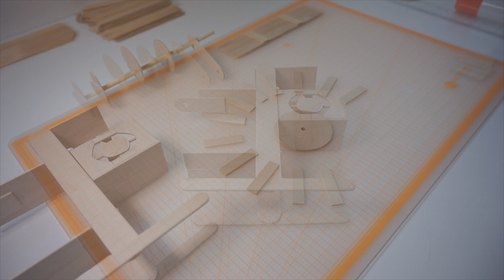DIY_Popsicle Stick mini Cat Tree/Cat tower! interior accessories miniature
How to make mini Cat Tree with popsicle sticks!